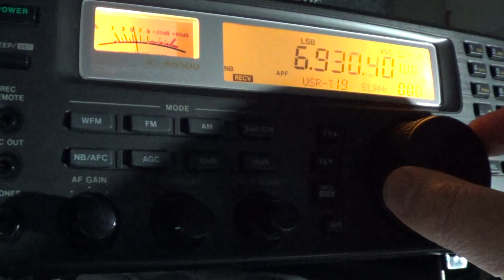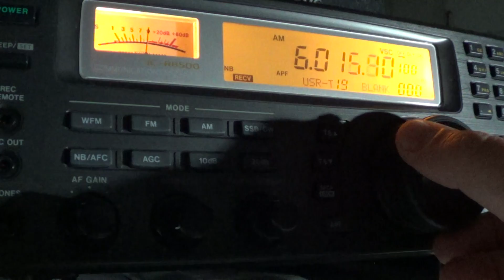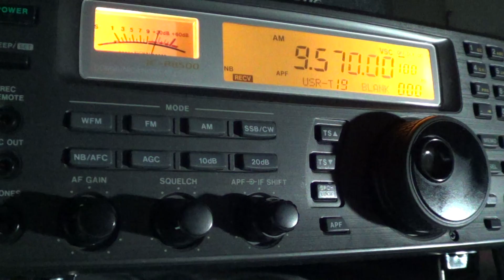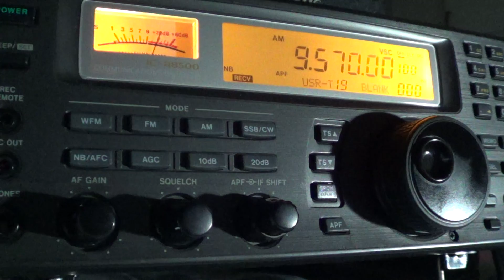2345 UT Observations and suggestions for 0000 UT english shortwave stations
Great propagation tonight ... no pirates yet ...  many stations to look for